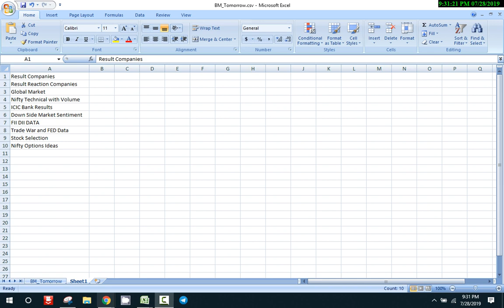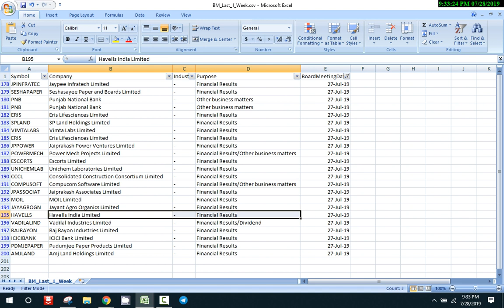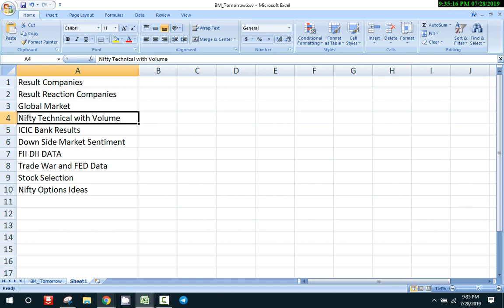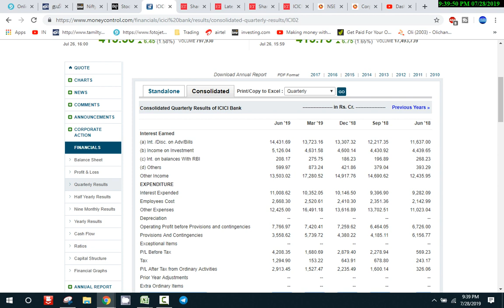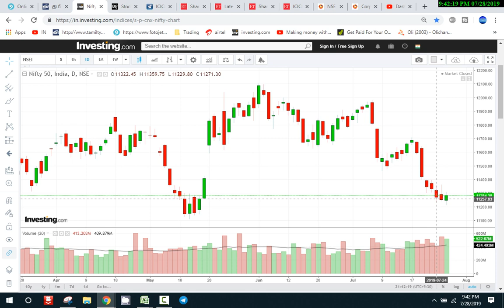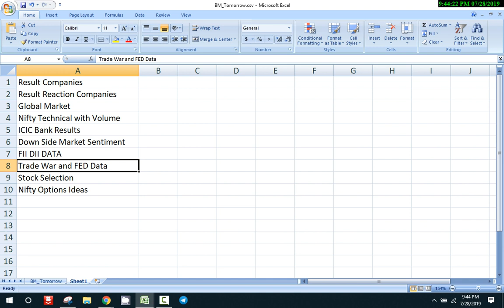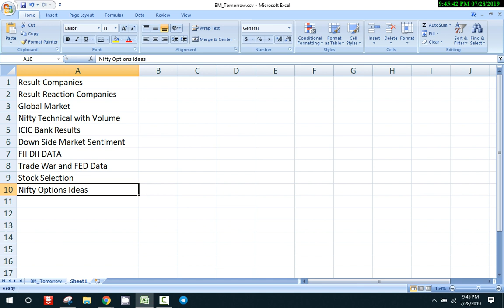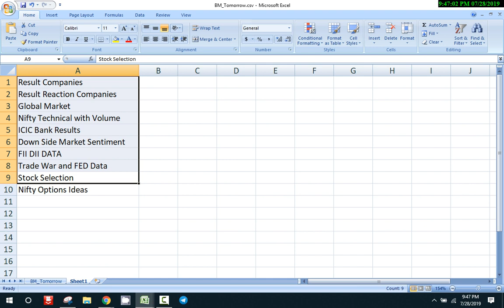ஸ்டாக் மார்க்கெட் நாளை கவனிக்க வேண்டியவை 29th July 2019| Tamil Share | Intraday Tamil Tips